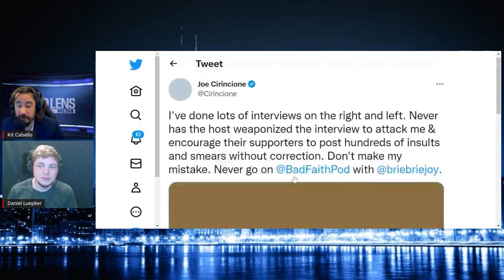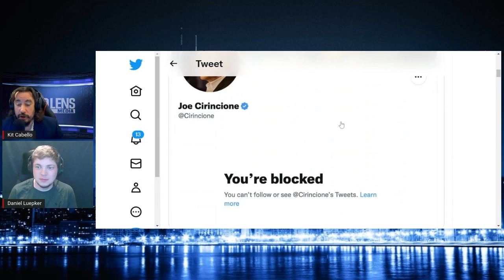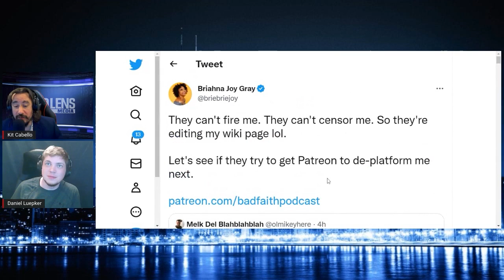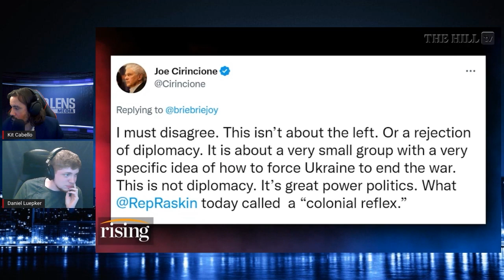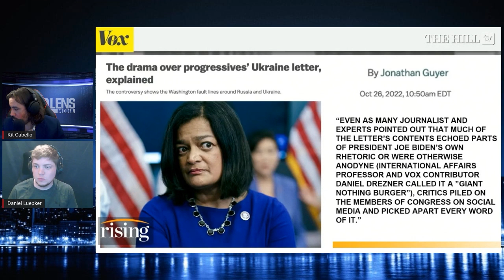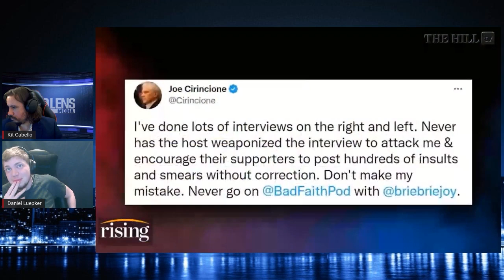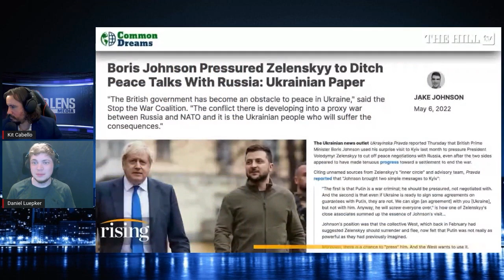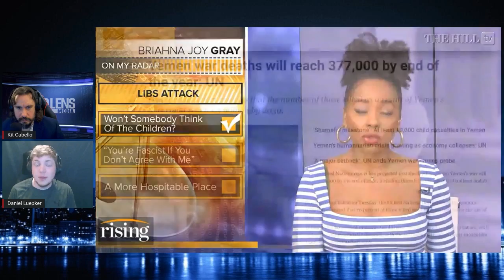Briahna Joy Gray VS Pro-War Liberal Democrats As They Have A Meltdown On Twitter